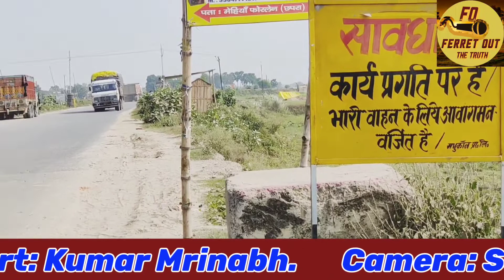नवनिर्मित सड़क विशनपुर -मेहियां(छपरा) की ख़राब हालत का जिम्मेदार कौन?